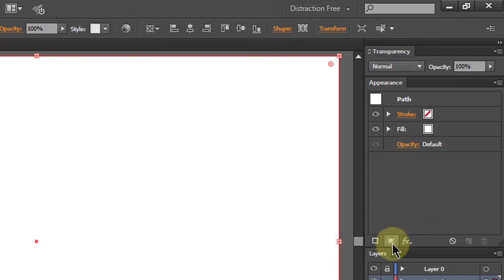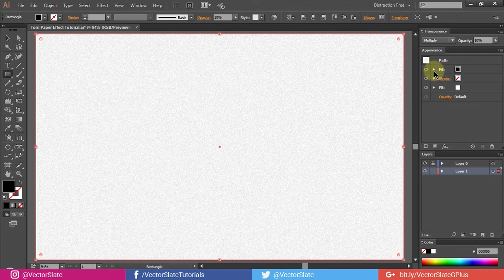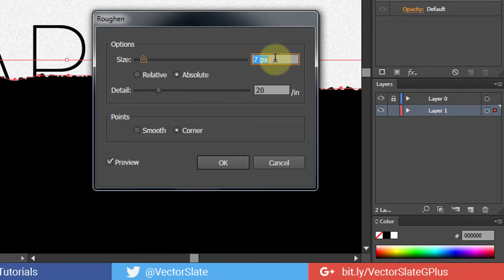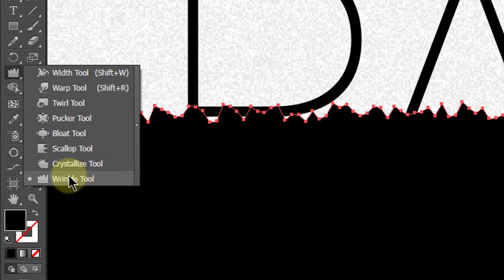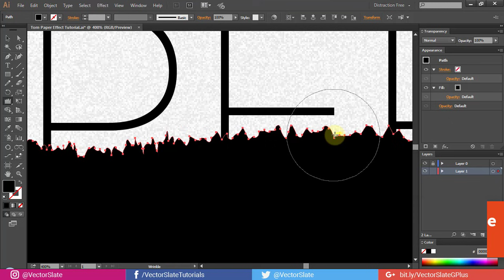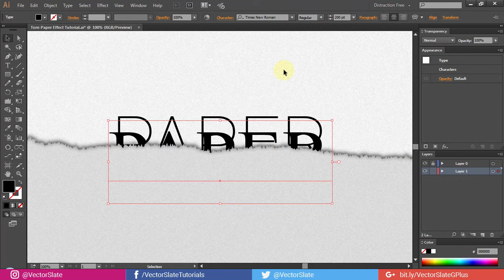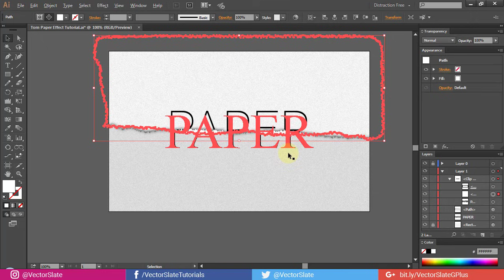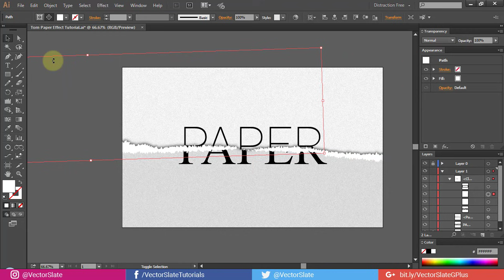Torn Paper Effect in Illustrator | Adobe Illustrator Tutorial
Hello World, In this video I've shown you guys how to easily create Torn/ripped Paper Effect in Adobe Illustrator. Effect is very simple and depends how you use it.
So Create something cool now..